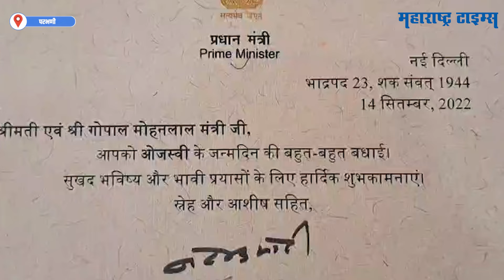PM Modi Little Girl Birthday Wishes | चिमुकलीला पंतप्रधानांकडून वाढदिवसाचं गिफ्ट | Maharashtra Times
पंतप्रधान कार्यालयातून जर  चक्क मोदींनी लिहिलेलं पत्र थेट तुमच्या घरी आलं तर, कसं वाटेलं.. अर्थाच आनंदासोबतच सुखद धक्का असेल ना.. असाच एक सुखद धक्का मिळाला आणि ध्यानी मनी नसताना मोदींची शुभेच्छा पत्रच आलं ते गंगाखेड येथं राहणाऱ्या गोपाळ मंत्री यांच्या घरी.  गोपाळ यांच्या एक वर्षाच्या ओजस्वी या चिमुकलीला पत्र लिहून मोदींना चक्क वाढदिवसाच्या शुभेच्छा दिल्या.